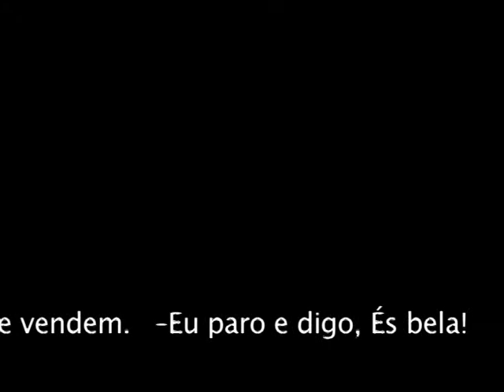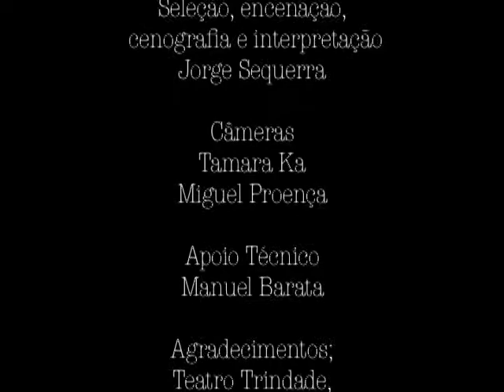Terra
Vídeo Poesia. O ator Jorge Sequerra recita poema de Ernesto de Melo e Castro.
O vídeo foi realizado por Tamara Ka.
2003/2004